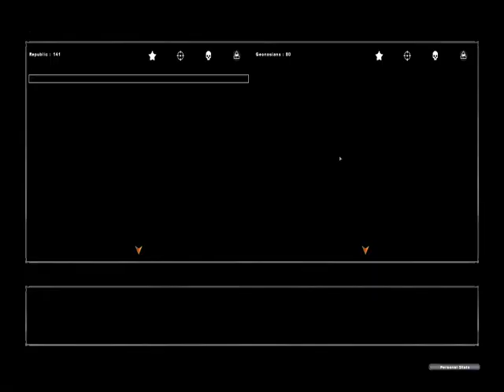Star Wars Battlefront 2 - The Hunters Part 2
Best Star Wars game I've ever played, fun it is and die they did.